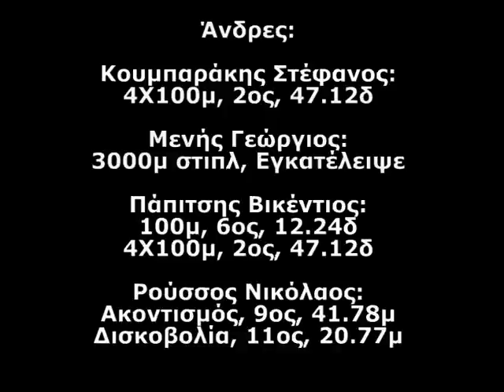Poseidwn Syroy Diasyllogiko 2007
Oi kalyteres epidoseis twn athlitwn toy A.S. Syroy "Poseidwn" sto Diasyllogiko Prwtathlima, poy egine stis 12-13/5/2007 sto stadio toy Panellinioy.